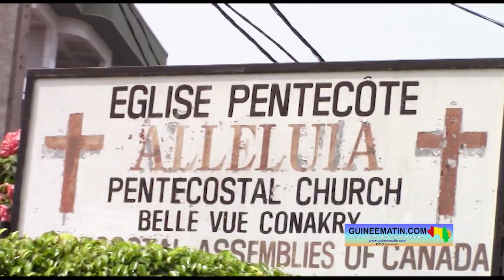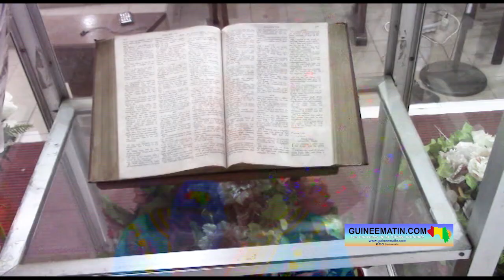Préparatifs de la fête de Noël à Conakry : entretien avec Mme Rosali Mamy Milimouno